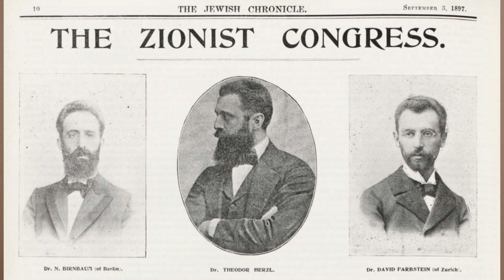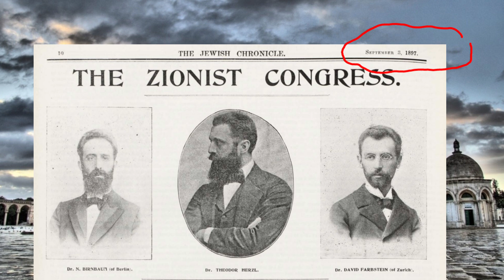Real Life story of Meeting Between Sultan Abdulhamid and Theodore Herzl | Payitaht Reality | Arslan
In payitaht Drama series , Sultan Abdulhamid meets a jewish man Theodore Herzl who request land in Jerusalem for jews. Sultan rejects it.
This Video tells the real Life story of Meeting Between Sultan Abdulhamid and Theodore Herzl.

پائےتخت سلطان عبدالحمید  اور تھیوڈور ہرستل  کی ملاقات کا ایک سین دکھاتا ہے۔
تھیوڈور ہرستل اور سلطان عبدالحمید کی اس ملاقات کی کہانی تاریخ دان ارسلان کی زبانی۔۔۔۔